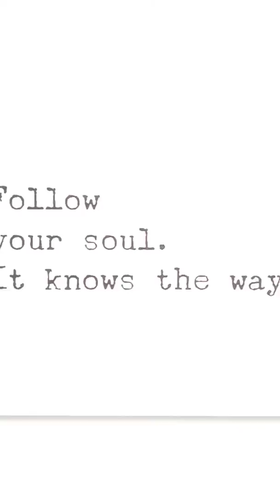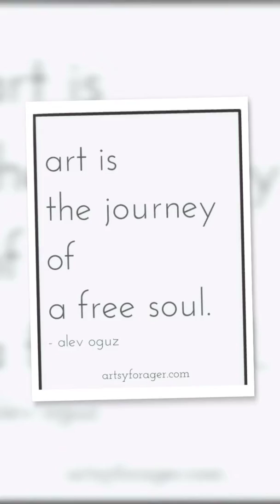Connecting The Dots